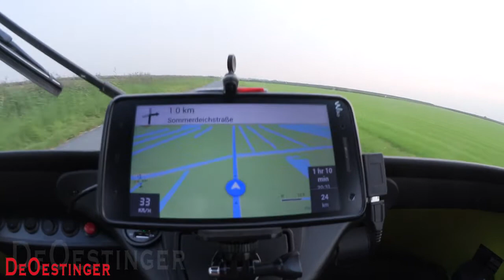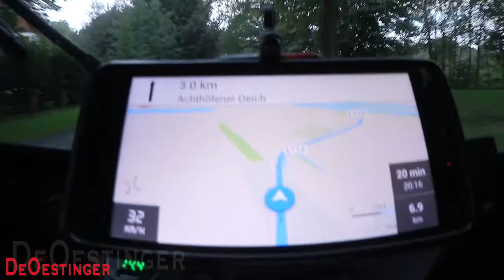Test: Fahrradnavi in der APE 50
Moinsen Leute, das ist ja so: Bei einer Ausfahrt mit der Ape 50 möchte man ja nicht unbedingt auf viel befahrenen Straßen unterwegs sein, es sei denn, es geht nicht anders. Wir jedenfalls bevorzugen in der Regel Straßen, die abseits der Hauptverkehrsadern liegen, so wie z.B. Radwanderwege.

Also suchte ich nach reinen Fahrradwander-Apps und siehe da, meine Suchanfrage brachte unzählige Apps zum Vorschein. Ich habe diverse Apps dann ausprobiert und die meisten sind dann auch gleich wieder vom Smartphone entfernt worden, bis auf eine: GPS-Fahrradroute von VirtualMaze. Die gefiel mir bisher am besten und sie wird jetzt auf unseren weiteren Touren zeigen müssen, was sie kann.

Einen ersten Erfahrungsbericht seht ihr in diesem Video.

Drei Räder im Zweitakt
Ein Apenteuer-Roman eines ungewöhnlichen Roadtrips.
Als Taschenbuch
und als Kindl eBook

Unser APEnteuer-Filmequipment:
ihr wisst schon was ich meine ;-)

YI 4K Action Kamera Full HD 12MP Actioncam WIFI mit 155° Weitwinkel

QUMOX Actioncam SJ4000

Canon EF-S 10-18mm 1:4,5-5,6 IS STM Objektiv

Canon EF-S 18-135mm 1:3.5-5.6 IS STM Zoomobjektiv

König CMP-MIC9 Flexible Mini Mikrofon

SanDisk Extreme PRO 128 GB SDXC Speicherkarte bis zu 95 MB/Sek, Class 10, U3, V30